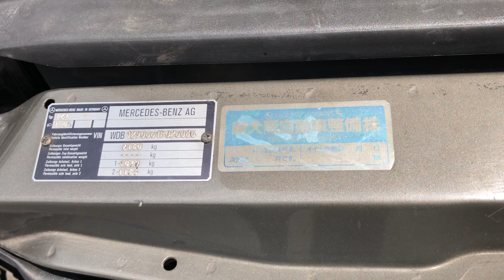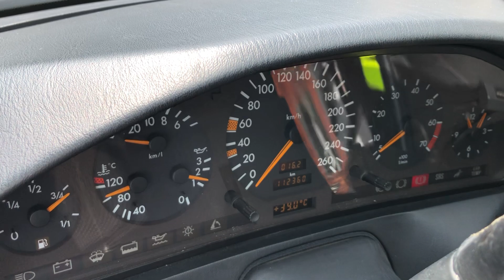走行・作動動画【Mercedes-Benz SL-Class R129】エンジン等整備済の旧車のメルセデスベンツ500SLオープンカーを走行させて、幌の開閉と、V8エンジン音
★ご成約済みです。ありがとうございました。
似たようなトラック以外の車や重機を探すなら、トラック123の「その他在庫一覧」をご覧ください。

エンジン等整備済みです! 旧車のメルセデスベンツ500SL、お値打ち価格にて販売しております!

車検はR4.6.7までなので、名義変更でお使いいただけます。

車両問い合わせ番号:1954
H3 メルセデスベンツ(Mercedes-Benz) 500SL 幌型 ハードトップ有 オープンカー 車検R4.6.7まで 整備済
車両重量 1840kg 車両総重量 1950kg
型式:E-129066 エンジン型式:1190(V型8気筒DOHC) 排気量:4.97L ガソリン 330馬力
乗員 2人 車寸法 L447 W181 H129 走行 112,335km
AC PS PW AB 4速オートマ(AT車) 左ハンドル
パワーシート シートヒーター 革シート
オートクルーズ アルミホイール

タイヤサイズ 前:245/35ZR19 93Y 後:275/35ZR19 96Y 8分山

HDDナビ(社外品) ECLIPSE製
型式:AVN078HD
iPod,iPhoneをつなげて音楽の再生ができます。

外装はフルノーマル、年式相応です。
マフラーはワンオフ、ステンレス製です。
内装は年式相応のシートのキズ、ヘタリ等あります。
外装は、大きな目立つキズ等ありません。

【過去の整備履歴】
幌は張替え済みです。ハードトップも有ります。
幌の開閉シリンダー交換済みです。
エンジンマウント、エンジンハーネス交換済みです。
エンジン周りの電気系統の配線、整備しています。
エアマスセンサークリーニング済み、クランク角センサー交換済みです。
プーリーとベルト一式も交換しています。
アイドルバルブとホース、パイプを交換しています。
ATミッション、オーバーホール済みです。
リヤのブレーキディスクパッド交換済み、ブレーキオイル交換済みです。
ラジエーターは真鍮製の特注品に交換しました。
燃料ポンプ、燃料フィルター交換済みです。
ブレーキパッド交換済みです。
水回りオーバーホール(冷却関係のパッキン、ホース類、サーモスタッド交換)済みです。
エアコン整備済みです。

事故修復歴ありません。
エンジン、ミッション正常に作動します。
エンジン回りなど、かなり手をかけて整備しております。
お値打ち価格にてご提供です。

お気軽に車輌・納車・陸送・代金などご質問ください。
現車の確認可能です。
ご来店の際は事前にご連絡下さい。
当店の営業は9時から17時までとなっております。

その他、各種、中古車両、トラックなどお取り扱い中です。

有限会社 フリーマーケット123【トラック123】
再生中古トラック販売・整備・架装・修理・車検・塗装

(京阪 河内森駅より3本目の電柱より広告が出ていますので、広告に従ってご来店ください)

＠　再生中古トラック販売 H26 ヒノデュトロ 2t 標準10尺 ダブルキャブ平ボディ アーム式パワーゲート付 6人乗 全塗装済　価格 283.8万円(税込)
2t、標準10尺のダブルキャブ平ボディ アーム式PG付販売しております。
乗車定員を確保し、積荷を効率的に運べるトラックです。
アーム式パワーゲート付で重量物も楽に積み下ろしできます。
車両型式:TKG-XZU605M エンジン型式:N04C 排気量:4.00L 軽油 排ガス適合 ターボ有
車寸法:L469 W169 H197 走行:66,230km
AC PS PW(前後席) AB ETC 左電動ミラー 5F/MT
リアヒーター

荷台寸法:L198 W158 H38
床:鉄 低床(フルフラットロー) 地上高:80

極東開発工業 アーム式パワーゲート(PG)
形式:S601-1SRT2
KIT No.14T082017N
寸法 L117 W135
荷重:600kg

タイヤサイズ:195/75R15 109/107 L LT
前後共に9分山
スペアタイヤ10分山

エンジン、ミッション、パワーゲート正常に作動します。
当社にて、荷台床鉄板張替え済みで、荷台と、シャーシ塗装しております。
シャーシ、足回り等錆びありません。
外装は、目立つようなキズはありません。
内装は、年式相応の小キズや、擦れがあります。
アーム式のパワーゲートですので、リヤに支柱がなく、アオリが完全に開きます。
標準10尺なので、住宅街や狭い道路でも入りやすく、人員がいる現場でも便利にお使いいただけます。

走行もさほど多くなく、このままでもご使用いただけますが、より長いスパンで安心してお使いいただくために、当社ではエンジン水回りOH(オーバーホール)や
インジェクターの交換などの整備をおススメしております。
(エンジン水回りOHは、ラジエーターなどの冷却関係のゴム(ホース)類、
サーモスタッド等の経年劣化しているものは交換し、オーバーヒートを防ぐ為の整備です。)
別途費用にて、お客様のご要望に合わせて、架装など承ります。

車両詳細・写真50枚はこちらからどうぞ！！

＠　【中古高所作業車販売】H18 日野デュトロ 高所作業車 タダノAT-160TG 16m 全塗装済 排ガスマフラー洗浄済 看板設置・外壁塗装などに!価格 316.8万円(税込)
H18 ヒノデュトロ 16m高所作業車、販売中です。
建築、看板設置、各種メンテナンス業や、造園、外壁・屋根の施工、映像撮影や街灯の電気交換等など幅広くお使いいただけます。
当社にて排ガスマフラー洗浄済、車両全塗装済みです。
車両型式:PB-XZU404M エンジン型式:N04C 排気量:4.00L 燃料:軽油 排ガス適合 ターボ有
最大積載量 -kg 車両重量 6500kg 車両総重量 6665kg
AC PS PW AB ETC 左電動ミラー 6F/MT DPD(排ガス浄化装置)

タダノ 高所作業車
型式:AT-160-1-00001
製造番号:230112
製造年月:1993(H5)年10月 作業床高さ16m
最大バケット積載荷重:200kg又は2名
作業床最大地上高16.0m
最大作業半径:12.0m
アワメーター:8274時間
鉄バケット フットスイッチあり
アウトリガマット4枚、輪止め2個

タイヤ:215/85R16 120/118 L LT 9分山(左後外側のみ3分山)
※スペアタイヤはついておりません。

エンジン、ミッション、高所部正常に作動します。
車両全塗装済です。
上物作動確認済、当社にて排ガスマフラー洗浄済みです。
内装は年式相応の汚れ、小さなキズなどが見られます。
外装は目立つ傷や、大きな凹み等なく程度良好です。
別途費用にて、高所部の年次点検も可能ですので、お気軽にご相談下さい。
現車確認の際はお手数ですが、事前にご連絡をお願い致します。
16mあるので、届きにくい高さにも対応できると思います。
車検や陸送なども、是非ご相談下さい。

初度経過、走行約11万kmとこのままでもご使用いただけますが、
エンジン水回りオーバーホール(OH)の整備もすると、より長く安心してご使用いただけるかと思います。